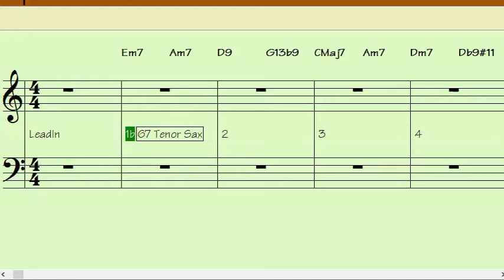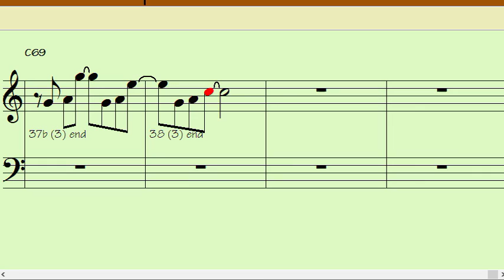THEY ALL LAUGHED Bb